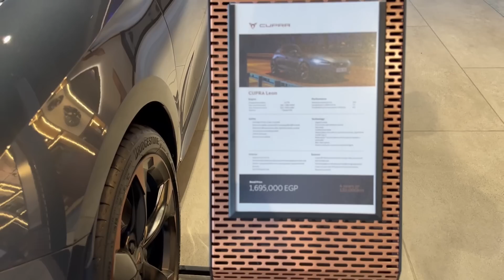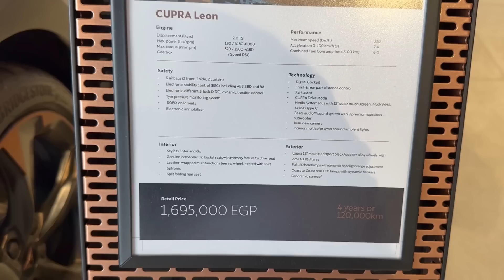The All New Cupra Leon in Egypt كوبرا ليون الان في مصر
اكواد التخفيض Noon  مصر السعودية الامارات   MCAR  MAGED10  MAGED50  NOON20  NOON21   NOON22

AMERICAN EAGLE 8% CODE:  BKBM

Waffarha.com: MAGED

SIVVY: MAGED       CC          DZ1

Ariika: MAGED

Rayashop.com:  Maged  Maged10   Maged20

Raneen.com  Egypt مصر  :  MAGED

MAGED

Bath & Body:  M3DM BZP8